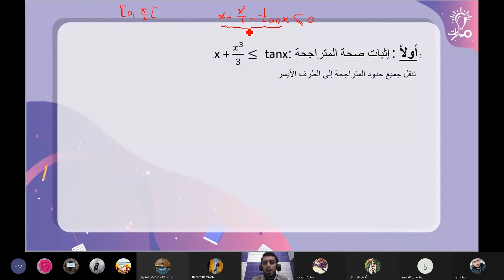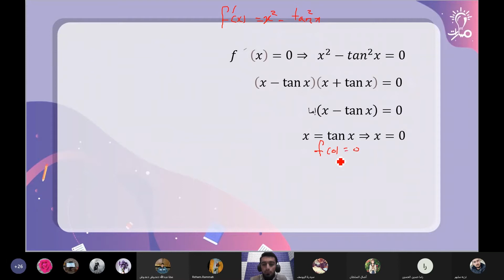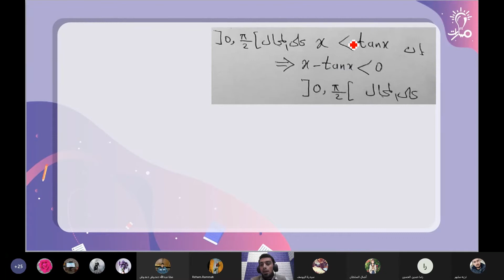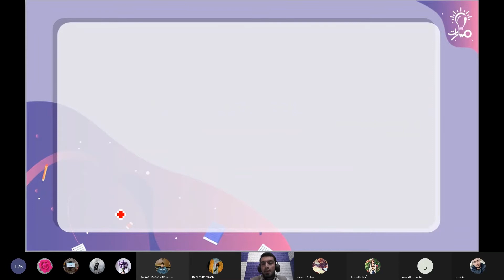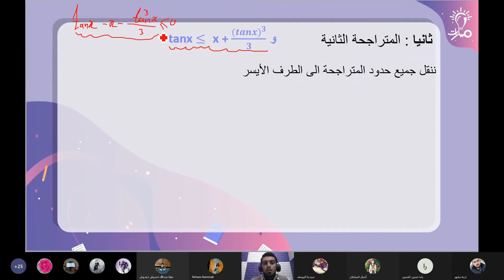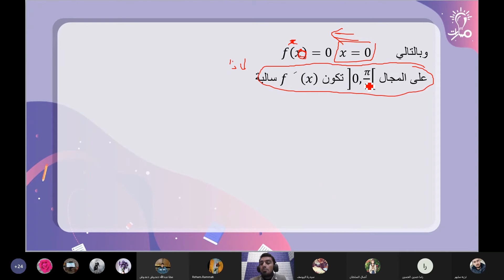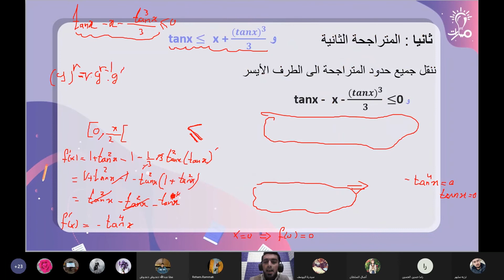حل سؤال(3) تدريب ص(60) دراسة تغيرات دالة عددية رياضيات ثالث ثانوي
مدرس المادة : عبد الحميد الدبيبان

حل سؤال(3) تدريب ص(60) دراسة تغيرات دالة عددية  في مادة الرياضيات للصف الثالث الثانوي - منهاج شمال غرب سوريا